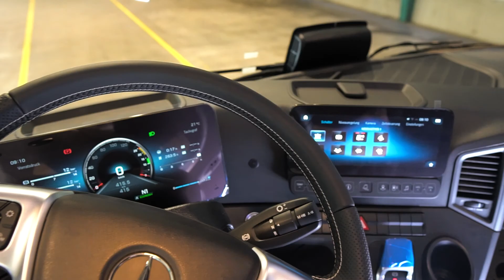Der neue Flagship Truck von MAI International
Das Team von  MAI International ist bei den letzten Ausführungen und kurz vor der Auslieferung des neuen Flagschiffes, des AIRIUM-LKW.

Das ist ein hochmoderner LKW vollgepackt mit der Technik von MAI International für die Verarbeitung von AIRIUM Schaumbeton.
AIRIUM ist ein Produkt der Firma Lafarge Österreich.

Wir haben dieses für unseren Kunden sehr kostengünstige Web-Video kurzerhand für die Vorstellung auf den Social Media Kanälen von Mai International gedreht.

Web Content & Social Media Marketing